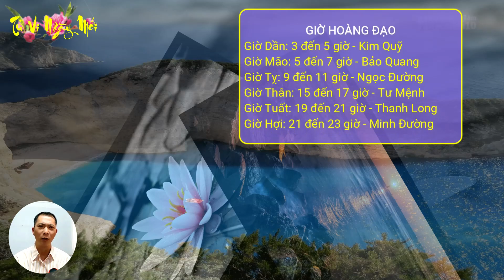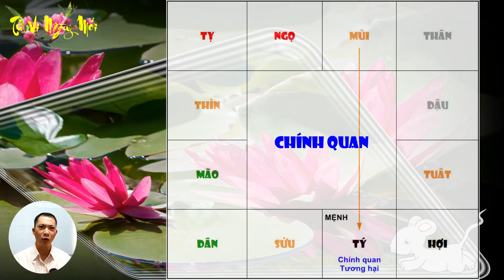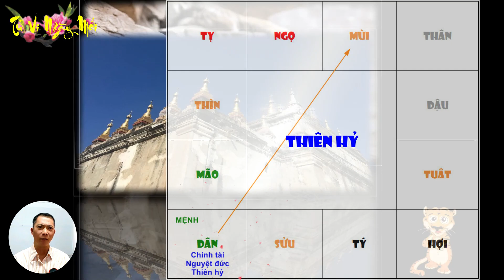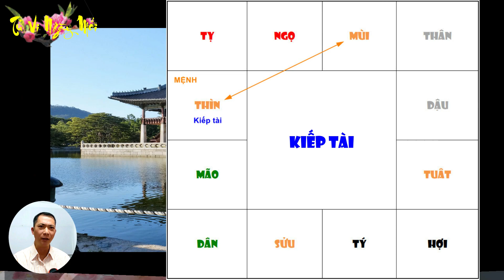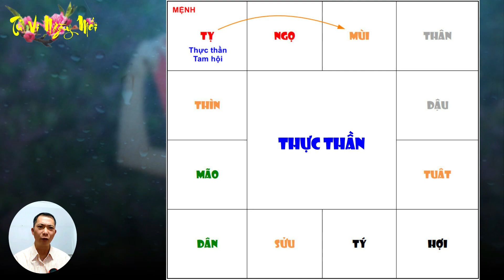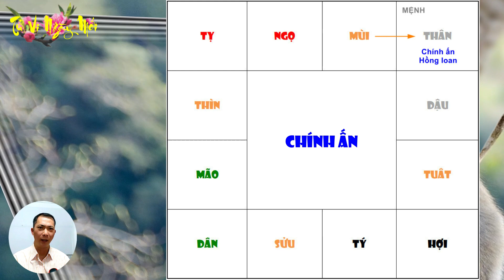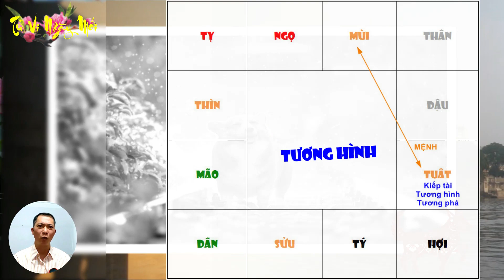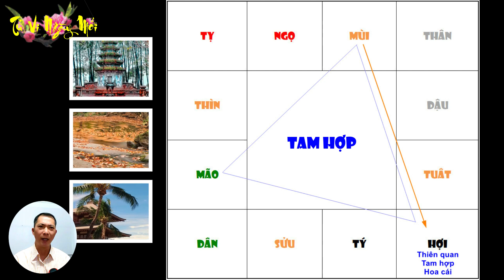Tu Vi Hang Ngay 25/1/2023 BÙNG LỘC VANG TRỜI 5 Tuổi Này PHÁT TÀI TRÚNG ĐẬM, Tiền Vàng Ngật Két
Tử vi ngày mới xin chào quý anh chị! Mời quý anh chị cùng tìm hiểu nội dung video ngày hôm nay: Tu Vi Hang Ngay 25/1/2023 BÙNG LỘC VANG TRỜI 5 Tuổi Này PHÁT TÀI TRÚNG ĐẬM, Tiền Vàng Ngật Két